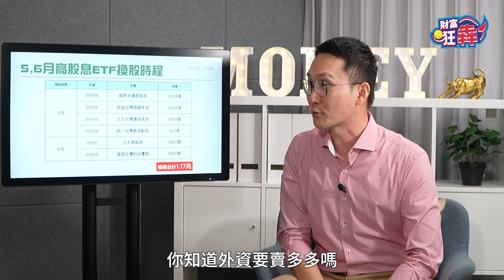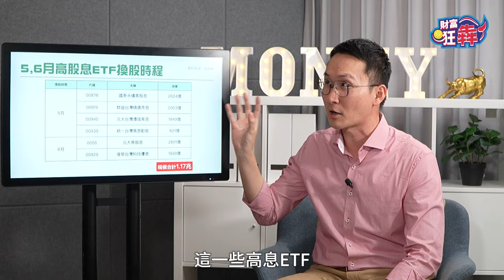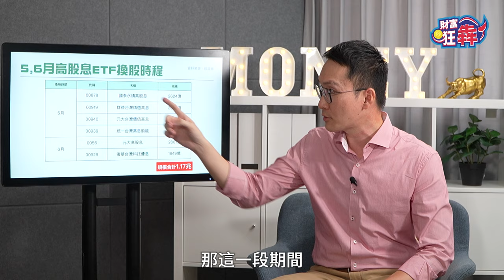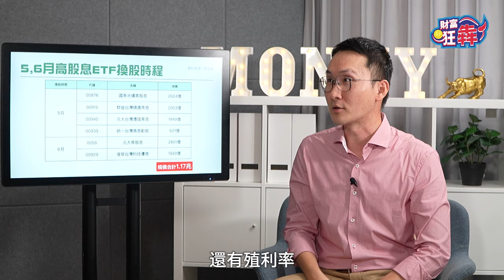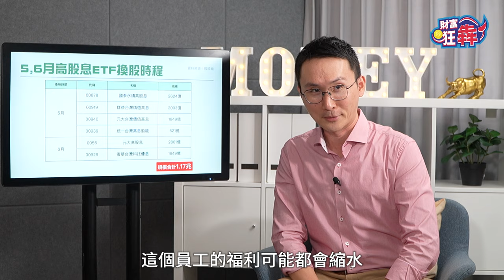【精華】高股息ETF換股旺季 操作成分股還能吃豆腐？｜楚狂人 ft. 資深分析師 股添樂｜財富狂犇｜玩股網20240516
🎤 來賓：資深分析師 股添樂